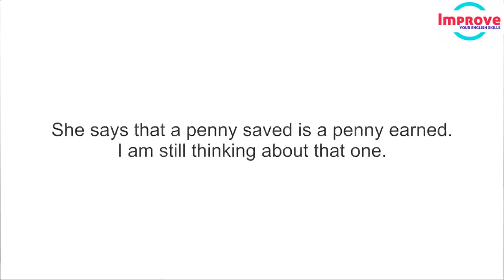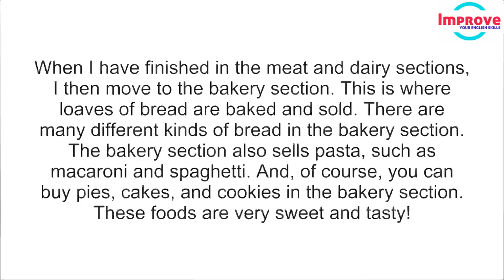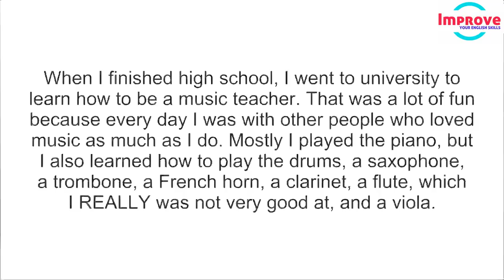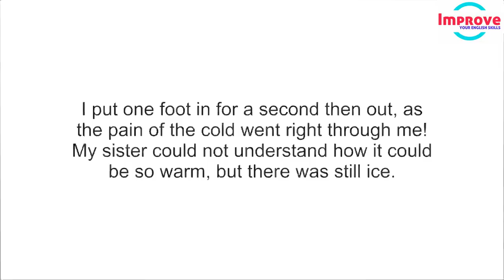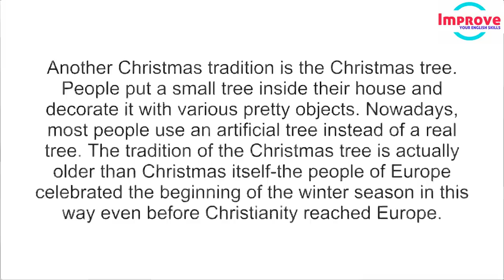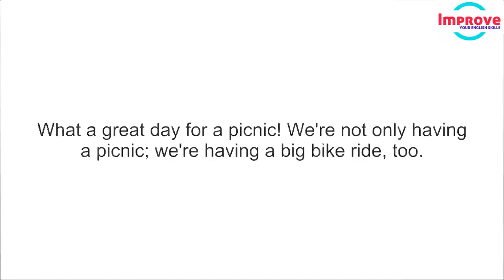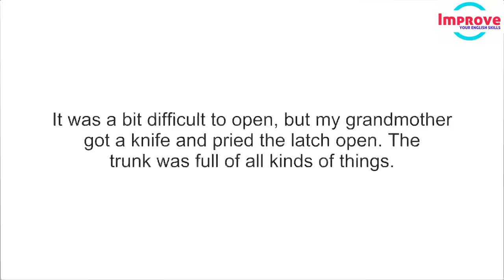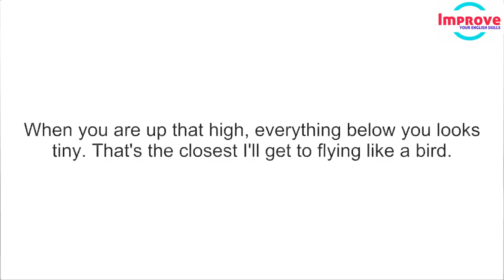Everyday English Listening Practice ● Learn and Speak English Like a Native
Listen to and Speak American English Conversation Improve Vocabulary  Learn English Speaking While Sleeping  American English Practice for Conversation